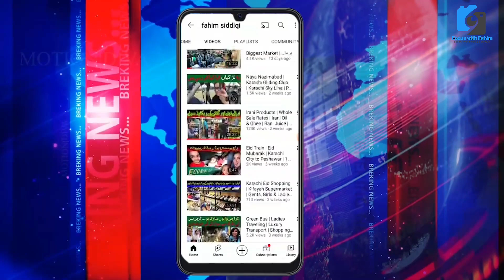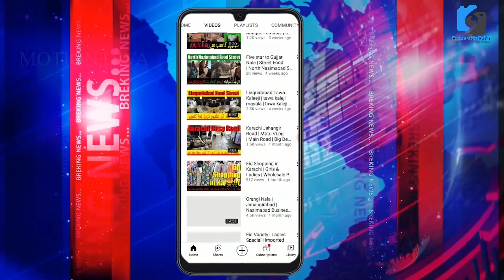Gujjar Nala Zero Point | Karachi Operation| Anti Encroachment Drive Starts @focus with fahim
Gujjar Nala | Karachi Operation | Zero Point | Anti Encroachment Drive Starts @focus with fahim